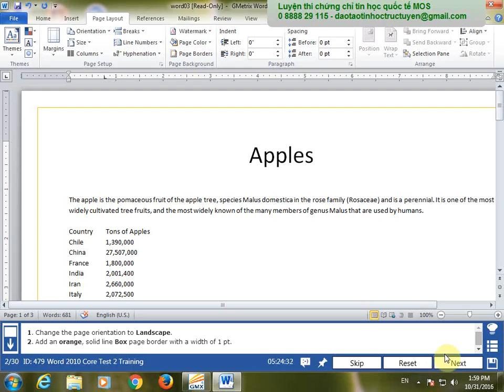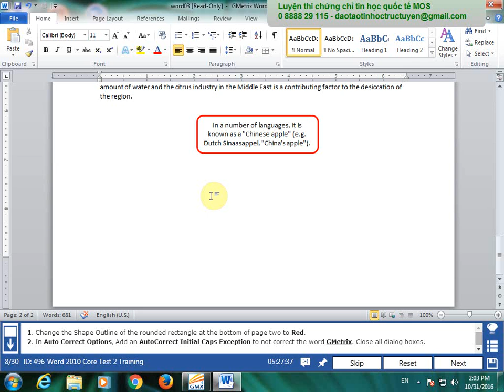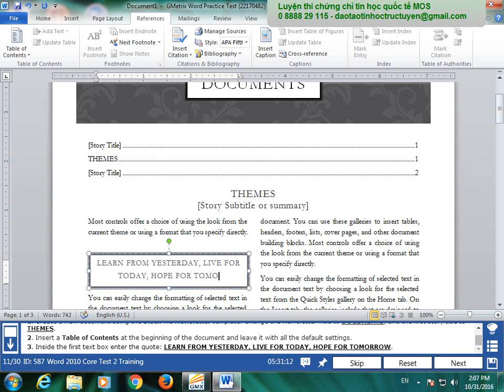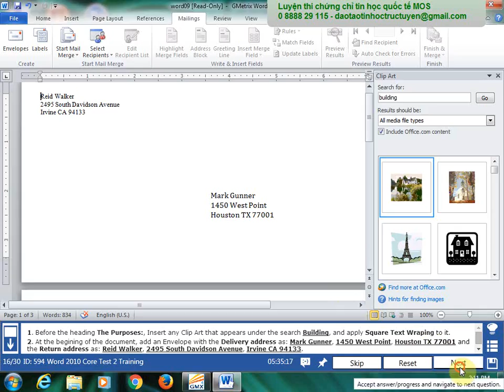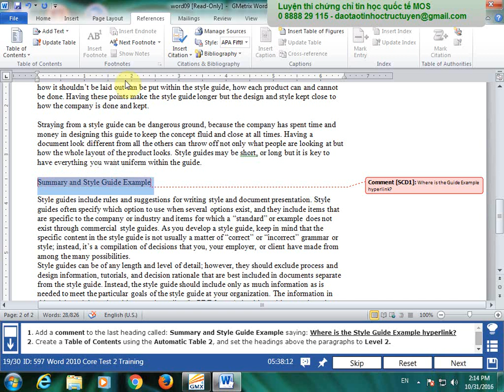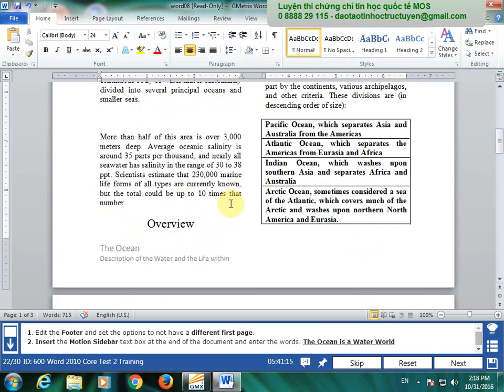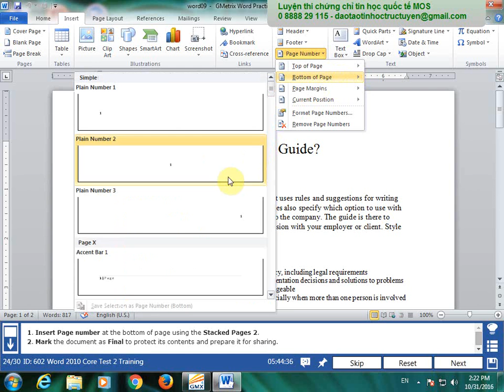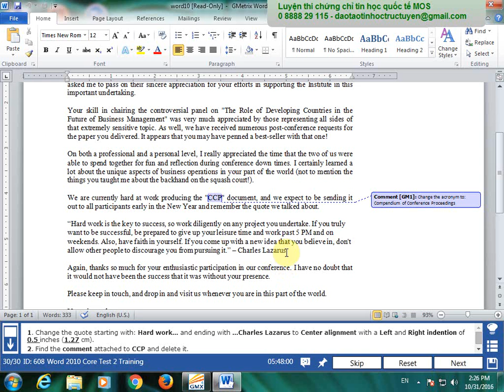77-881: MOS Word training 2